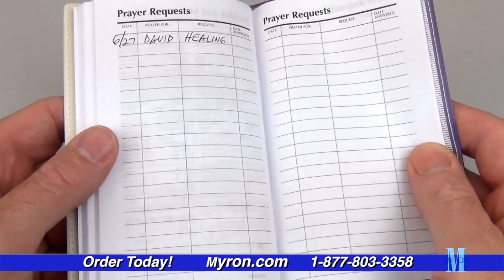Strong and Courageous KJV Bible Pocket Pal Calendar with Notepad